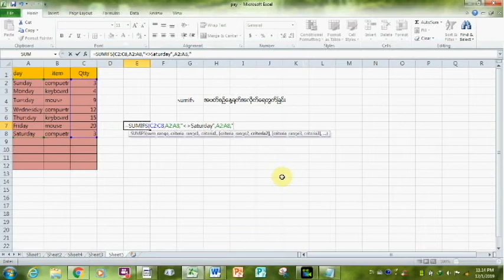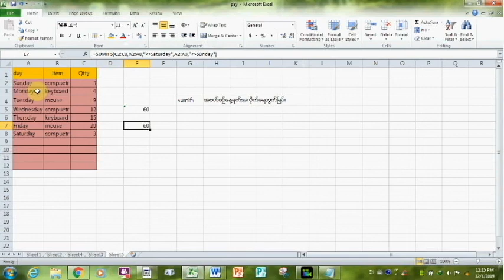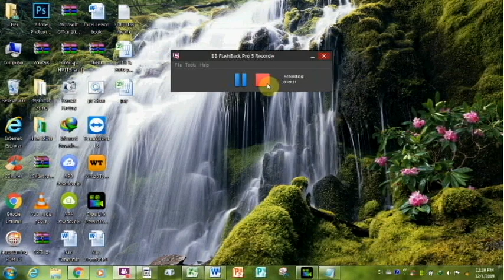Advenced Excel - အသုံးၿပဳနည္း (အပိုင္း ၁၀) sumifs သုံးၿပီး အပတ္စဥ္ေန႔ရက္အလိုက္ တ ြက္ၿခင္း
မဂၤလာပါ က် ေနာ္႔ရဲ႕ ခ်န္နယ္ေလးကိုၾကည္႔ရွဳအားေပးၾကတဲ႔
မိတ္ေဆ ြမ်ားအားလုံးေက်းဇူးတင္ပါတယ္ဗ်ာ

ေတာင္းဆိုပါရ ေစဗ်ာ က ြန္ပ်ဴတာနည္းပညာမ်ားကို

NAY COMPUTER CHANNELမွာ ေလ႔လာနွုိင္ပါတယ္ခင္ဗ်

က် ေနာ္ရဲ႕ video ေလးေတ ြၾကည္႔ရွုနွိုင္ပါတယ္

Advenced Excel အသုံးၿပဳနည္း(အပိုင္း ၁)

Advenced Excel အသုံးၿပဳနည္း(အပိုင္း ၂)

Advenced Excel အသုံးၿပဳနည္း(အပိုင္း ၃)

Advenced Excel အသုံးၿပဳနည္း(အပိုင္း ၄)

Advenced Excel အသုံးၿပဳနည္း(အပိုင္း ၅)

Advenced Excel အသုံးၿပဳနည္း(အပိုင္း ၆)

Advenced Excel အသုံးၿပဳနည္း(အပိုင္း ၇)

Advenced Excel အသုံးၿပဳနည္း(အပိုင္း ၈)

Advenced Excel အသုံးၿပဳနည္း(အပိုင္း ၉)

က ြန္ပ်ဴတာအသုံးၿပဳနည္း သင္ခန္းစာ (အပိုင္း ၁)

က ြန္ပ်ဴတာအသုံးၿပဳနည္း သင္ခန္းစာ (အပိုင္း ၂)

က ြန္ပ်ဴတာအသုံးၿပဳနည္း သင္ခန္းစာ (အပိုင္း ၃)

က်ေနာ္႔ရဲ႕ channel ေလးကိုလည္း အားေပးၾကပါအုံးဗ်